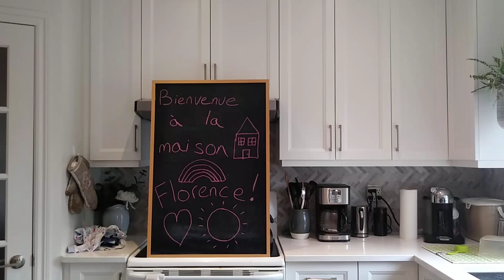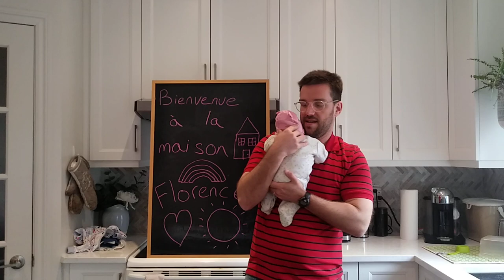Retour de l'hôpital, votre professeur est de retour (et est maintenant papa ;) )